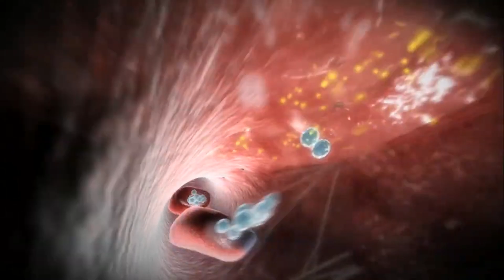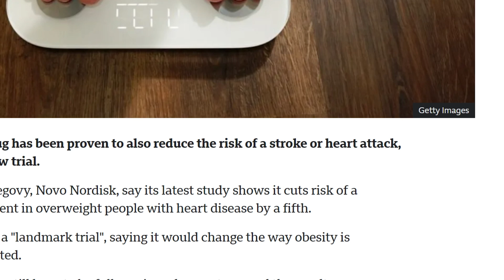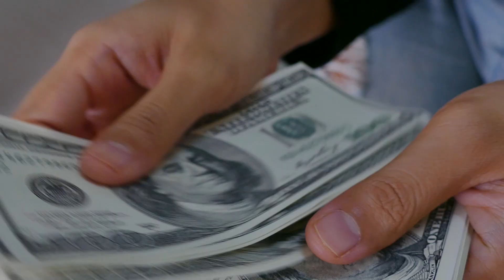How Ozempic and Weight Loss Drugs Really Change Your Body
GLP-1 drugs like semaglutide (Ozempic/Wegovy) don’t just change your weight. They change how your body works. In this breakdown, double board-certified surgeon Dr. Michael Gartner explains how these medications rewire appetite signals, slow gastric emptying, and may support heart, brain, and addiction pathways, along with the real trade-offs (side effects, costs, and what happens when you stop). You’ll learn exactly how to use them wisely with nutrition and strength training for lasting results, plus a simple weekly checklist at the end.

United States

The content on this channel is intended solely for entertainment and educational purposes. It is not designed to provide medical advice or address any medical conditions. Individual evaluation by a qualified healthcare professional is essential, and treatments should be customized to suit each patient’s specific needs. Outcomes and results may vary and cannot be guaranteed.